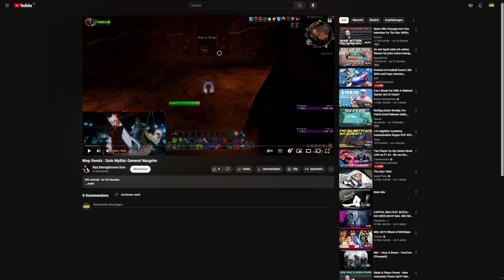Am Ende sterben SPIELER und BOSS: DH legt einen der SCHWESTERN Remix-Mythic-Bosse SOLO!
Das war eine starke Leistung! Ein Spieler hat es in World of Warcraft Remix: Mists of Pandaria geschafft, General Nazgrim zu töten. Einen echt schwierigen Boss.